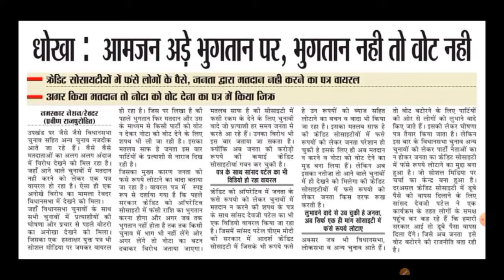Adarsh Credit Cooperative Society Latest News | आदर्श क्रेडिट कोऑपरेटिव सोसाइटी ताजा खबर